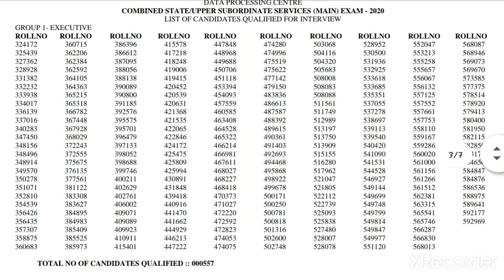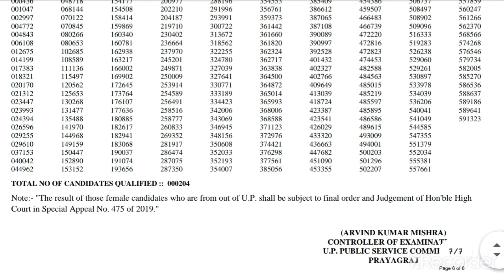UP PCS 2020 Mains Result जारी | UPPSC Latest News | UPPSC News today|pcs result announced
1. UPPSC PCS 2020 Mains Result
2. UPPSC Result Latest News
3. UPPSC UP PCS 2020 Result Latest Update
4. UPPSC News

uppcs 2020 mains result
uppsc mains result 2020
uppsc latest news
pcs 2020 mains result
uppsc
uppsc result
uppcs 2020 mains result latest news today
uppsc news
uppcs 2020 result
up pcs 2020 result
up pcs latest news
studytime
uppsc news by studytime
uppsc ro aro result latest news
ro aro 2016 result latest news
uppsc ro aro 2016 final result latest news
uppcs new notice
uppcs news
uppsc result news
pcs result